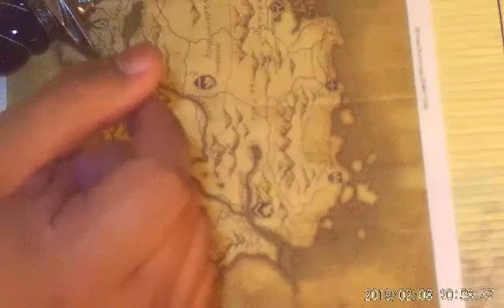Asmr Dragon Slayer Roleplay Part 3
Hey guys sorry this one was late and sorry about the bad editing I had to record 2 videos today because I'll be working tomorrow.

Upcoming QnA: an idea from one of my subscribers,for my 350 sub special I thought it would be a good idea to have a QnA so you guys can get to know me :) you can submit your questions in the comments below, or my Twitter and/or Instagram :)